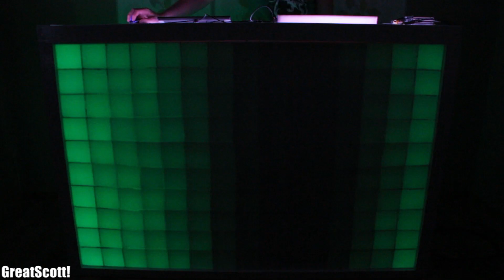Make your own LED Bar - Part 2 (better light diffusion, backplate construction)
WS2812B LED Strip
Hook up wire
1x 5V 3A Power Supply
1x Attiny85
1x 8 Pin IC Socket
1x 10k Resistor
2x 2 Pin Terminal
1x Tactile Push Button
1x 10k Potentiometer
1x PCB (copper lines)
1x Power Switch

In the second part of the LED Bar I will talk about how I made the light diffusion for the top shelf even better. But the main focus of this part will be the construction of a backplate for the bar, so that no light of the LED matrix can escape through the back.